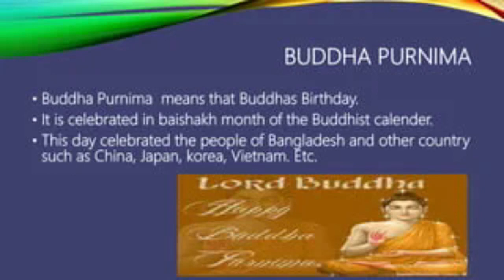Happy Madhu Purnima in Bangladesh!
The day commemorates an occasion on which the Buddha retreated to the wilderness of Parileyya forest to bring peace between two quarrelling factions of disciples. According to legend, a monkey and an elephant named Parileyyaka fed him during this time, the elephant bringing fruit and the monkey bringing a honeycomb.